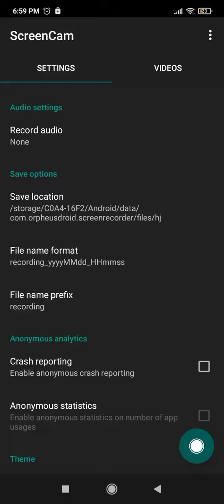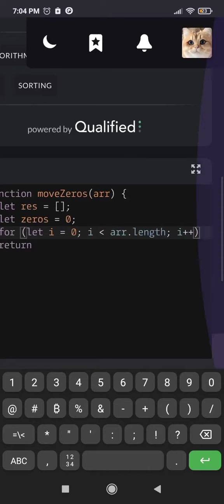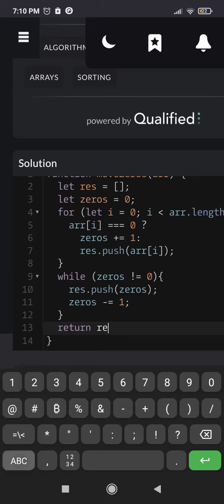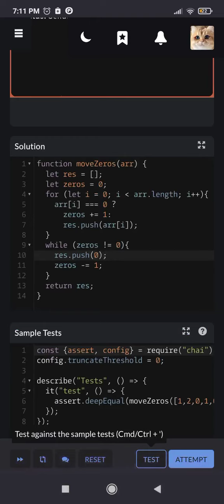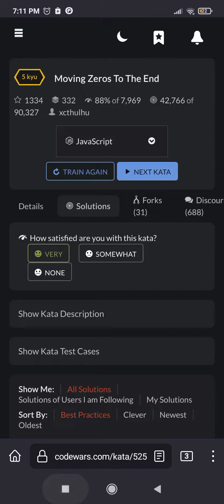Codewars Moving zeros to the end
Solving Codewars kata ( 5 kyu ) "Moving zeros to the end" with JavaSript